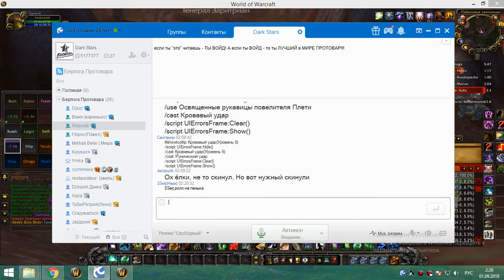1я на кд рс 25г сова 31 08 18